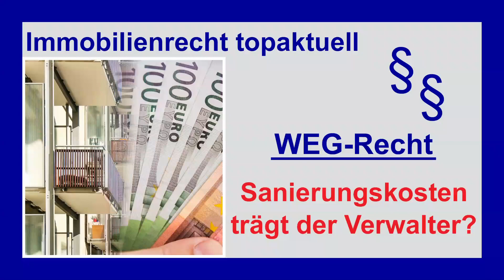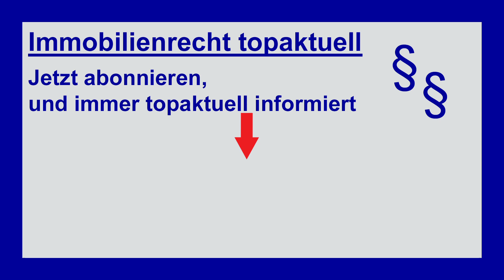WEG-Verwalter: Muss er Sanierungskosten tragen? | Tutorial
WEG-Verwalter: Muss er Sanierungskosten tragen? Sind die Häuser der Wohnungseigentümergemeinschaft marode, so steht eine WEG Sanierung an. Da eine WEG Sanierung ohne Beschluss nicht geht, muss der WEG-Verwalter bei einer Eigentümerversammlung darüber abstimmen lassen. Dann gibt es für den WEG Verwalter keine Haftung und somit keinen Schadensersatz. Doch was gilt nach der WEG Reform 2020? Gibt es in jedem Fall keine Verwalterhaftung für die Sanierungskosten im Wohneigentum? Was sagt das WEG Recht?

▬ Inhalt ▬▬▬▬▬▬▬▬▬▬▬▬▬▬▬▬▬
00:00 – Einleitung
00:39 – Falldarstellung: Sanierung in der WEG
01:35 – Die WEG verklagt den Verwalter auf Schadensersatz
01:52 – Urteile der Instanzgerichte zu den Sanierungskosten
02:10 – Urteil des BGH: Verwalter muss zahlen
04:14 – Bedeutung des Urteils für die WEG-Verwalterpraxis
04:26 – Gilt das Urteil auch nach der WEG-Reform 2020?
05:30 – Verabschiedung der Zuschauer